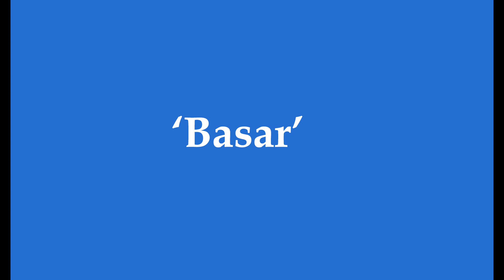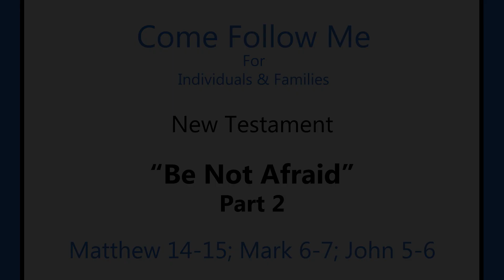Come Follow Me LDS- Matthew 14-15, Mark 6-7, John 5-6 Part 2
'The 5,000, A Walk & Dirty Hands'
- Jesus feeds the 5,000
- He walks on the sea, Peter tries
- What comes out of your mouth is more important than what goes in.